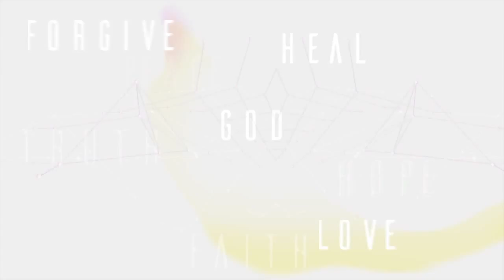Bob's First Announcements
(A Video of New Hope Haleiwa, a campus of New Hope Central Oahu)
Sundays 9am to 10:30pm  -  Twitter @New Hope Haleiwa  -  newhopehaleiwa.wordpress.com